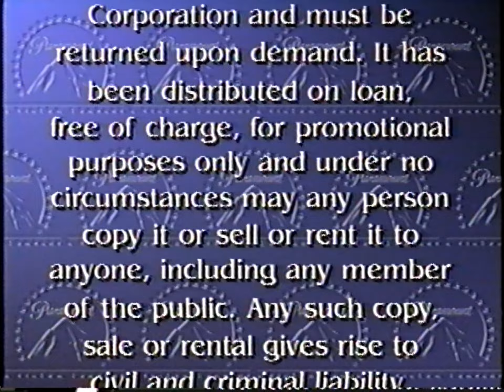Opening to Rugrats Go Wild (US VHS; 2003) [Demo screener]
Here is the opening to the 2003 demo screener VHS of the film Rugrats Go Wild, a crossover between two popular Nicktoons created by Klasky-Csupo: Rugrats and The Wild Thornberrys.

Here are the contents:
1. Rugrats Go Wild VHS/DVD trailer
2. Feature Presentation bumper (Viacom variant; 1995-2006)
3. Paramount demo screener warning screen
4. MPAA "PG" rating screen
5. "This film has been modified..." screen
6. Paramount Pictures logo (2002-10)
7. Nickelodeon Movies logo (2002-03; "Nick Odyssey" variant)
8. Klasky-Csupo logo (2003-08)
9. Start of the film

Distributor: Paramount Home Entertainment
Print date: 32nd week of 2003 (between August 4th - 10th, 2003)
VHS/DVD order cut-off date: November 4th, 2003
Street date: December 16th, 2003
MPAA rating: PG ("Mild crude humor")

VCR used: JVC DR-MV150 (HDMI output)

Fun fact: Rugrats Go Wild was originally planned to be a made-for-television movie and it was originally titled "The Rugrats Meet the Wild Thornberrys", but Paramount and Nickelodeon decided to release it in theaters instead.